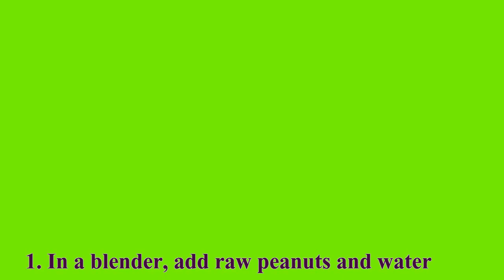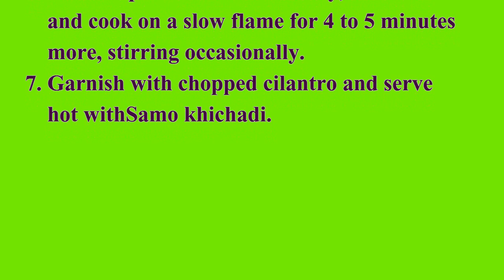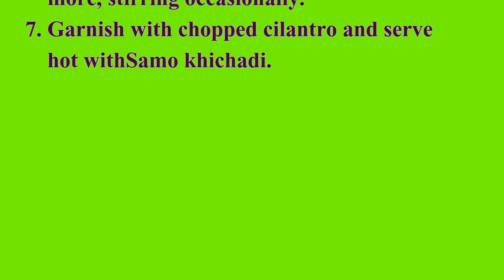how to make vrat ki Kadhi - in english subtitle/navratri special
how to make vrat ki Kadhi in english subtitle.